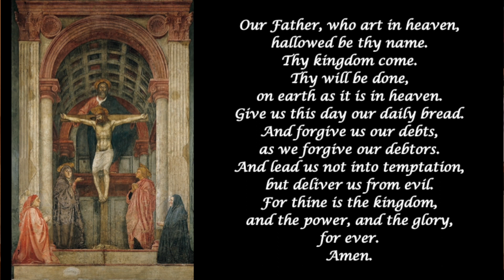Saily Prayer from St Nicholas Buccleuch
Daily Prayer 29 April, 2020